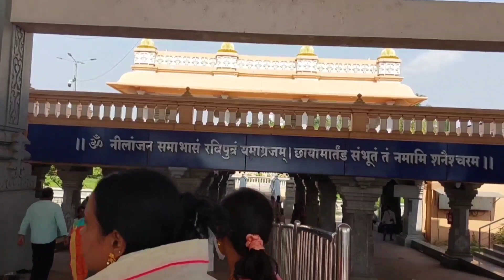శని భగవానుని ఆలయం, మహారాష్ట్ర, శనిసింగాపూర్.